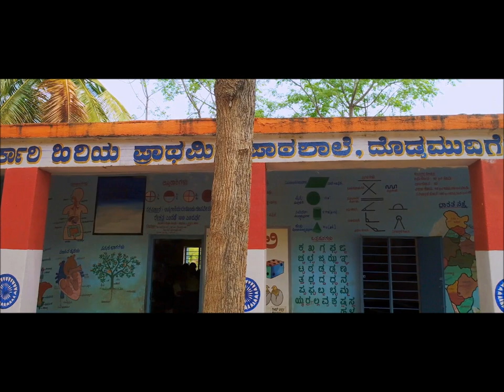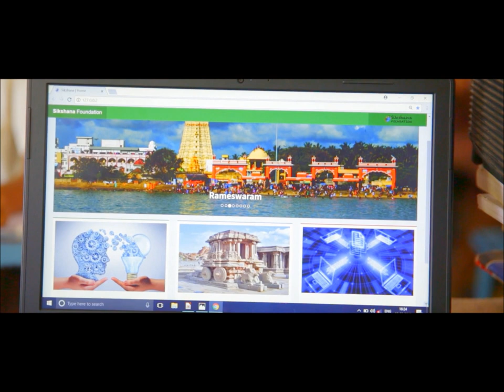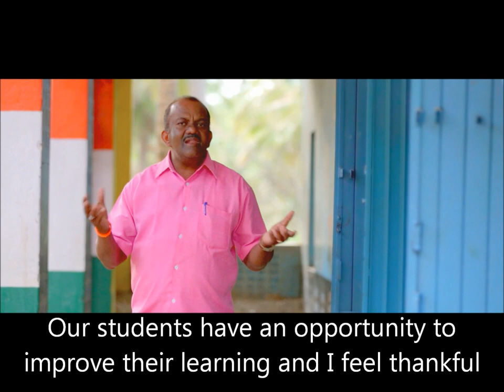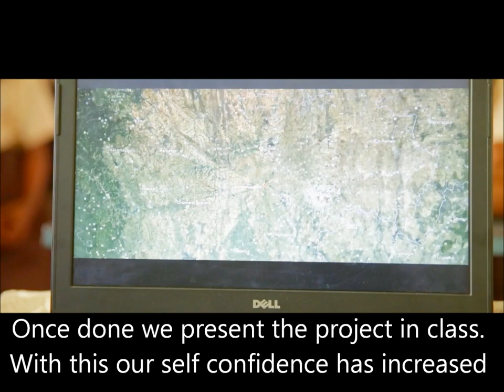Sikshana Technology in Education Programs (STEP)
Sikshana Foundation's Technology in Classroom project